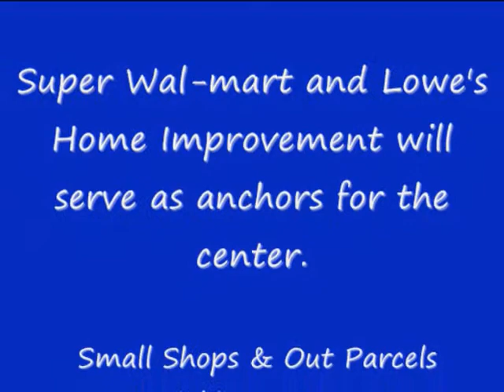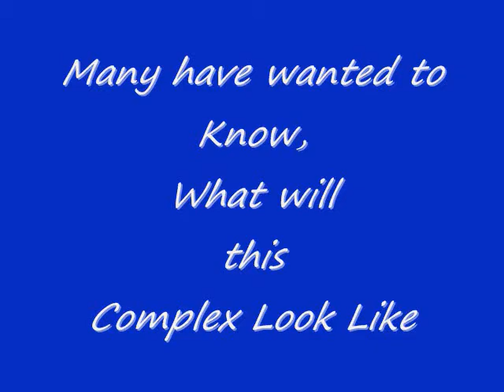Preview of NorthRidge Commans in Weaverville Opening Sping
Preview of complex in  Weaverville, NC